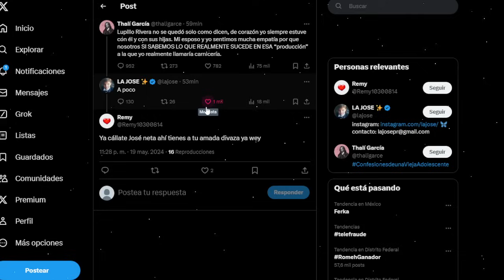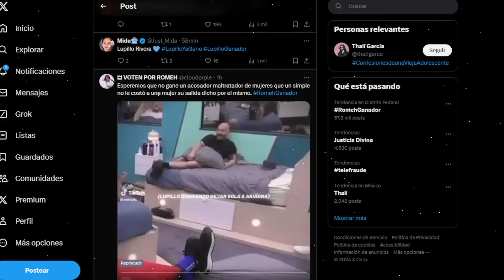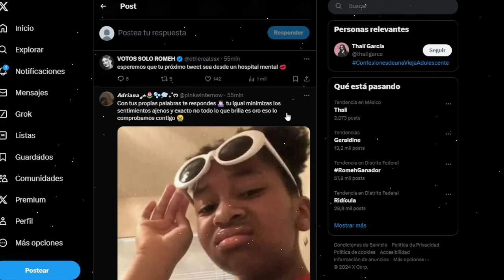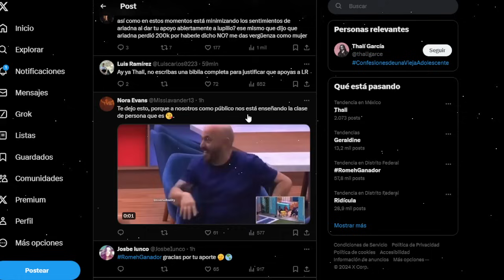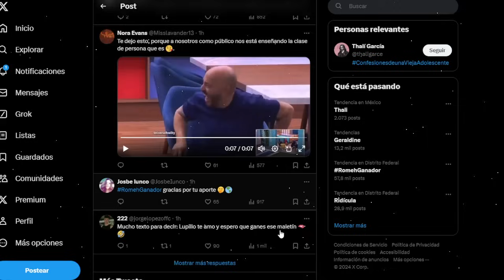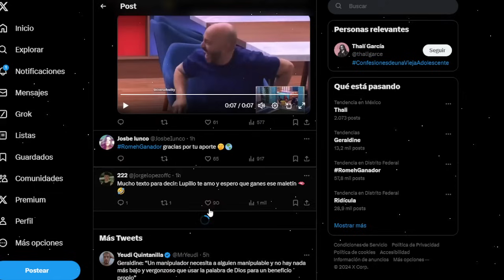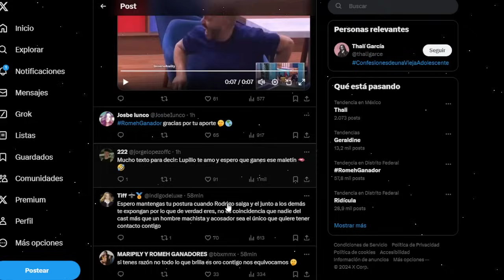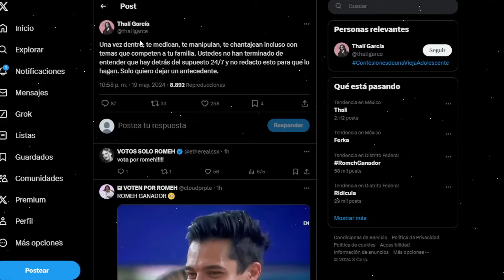THALI EXPLOTA CON LA PRODUCCION POR DEJAR SOLO A LUPILLO RIVERA! LA CASA DE LOS FAMOSOS 4 EN VIVO